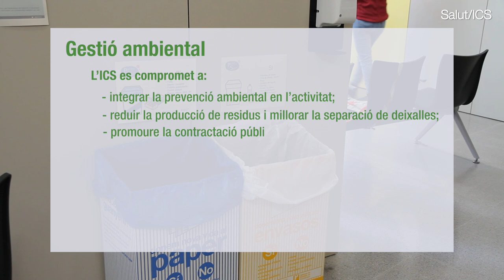Memòria ICS 2023: Som sostenibles